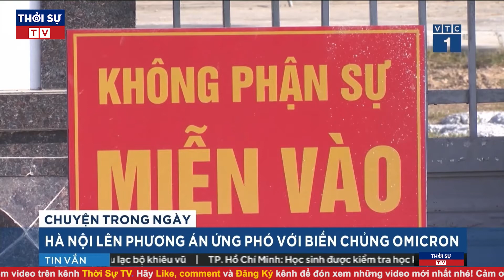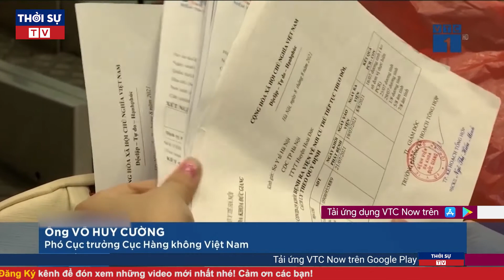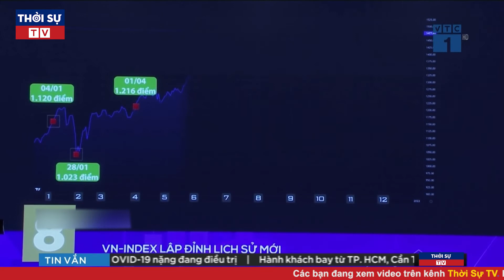Thời Sự Nóng Nhất Sáng 29/12/2021 | Tin Tức Chính Trị Việt Nam Mới Nhất | Tin Tức Covid-19 Mới Nhất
▶ Theo dõi những nội dung mới và hấp dẫn nhất:
☞ Thời sự Việt Nam mới nhất:
☞ Thời sự Quốc tế mới nhất:
☞ Tin Quốc tế mới nhất:
☞ Tin tức 24h mới nhất: